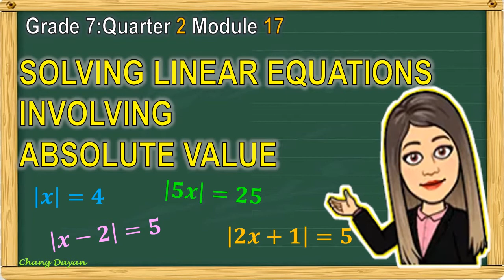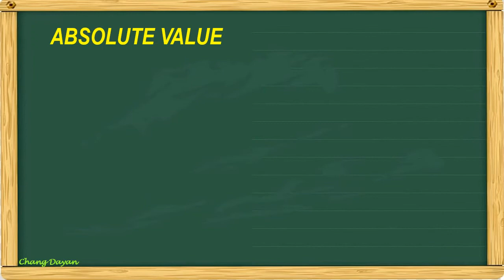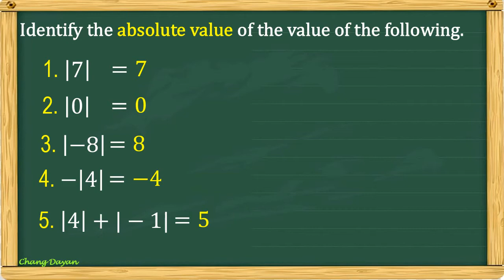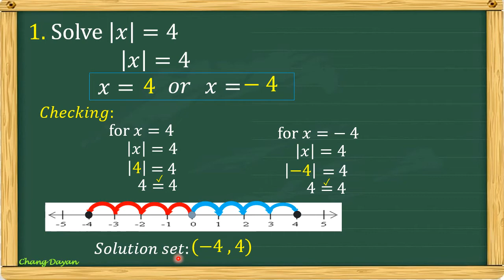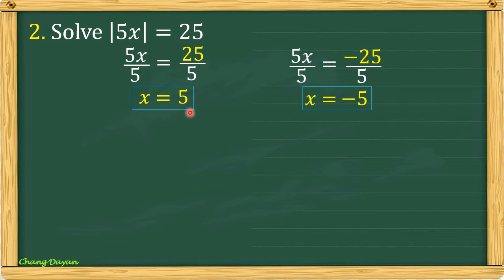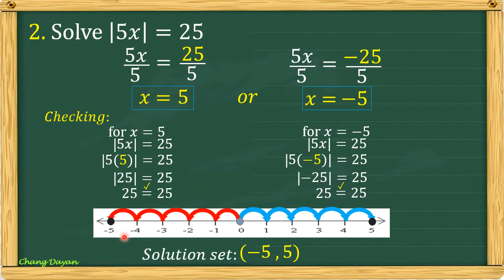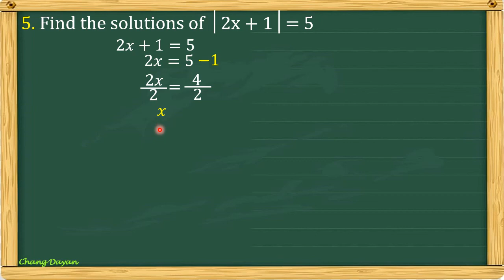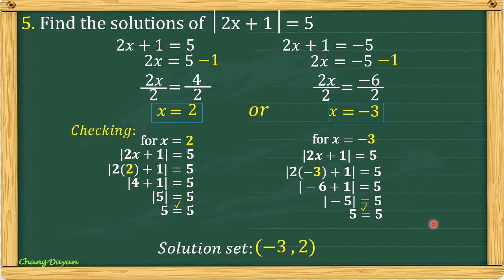SOLVING LINEAR EQUATIONS INVOLVING ABSOLUTE VALUE|GRADE 7 QUARTER 2 MODULE 17|MATH TUTORIAL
Good day everyone. This video tends to illustrate linear equations and linear inequalities in one variable. This is the lesson for Grade 7 Mathematics Quarter 2 Module 15.This algebra video tutorial provides a basic introduction into absolute value equations.  It explains how to solve absolute value equations the easy way.  It contains plenty of examples and practice problems for you to learn the concept.  This math video tutorial explains how to solve absolute value equations with variables on both sides.  It contains plenty of examples and practice problems.

Examples:
|x|=4 :  3:45
|5x|= 25 : 6:15
|x-2| = 3: 9:26
|x+1| = 3: 13:19
|2x+1|=5: 16:29